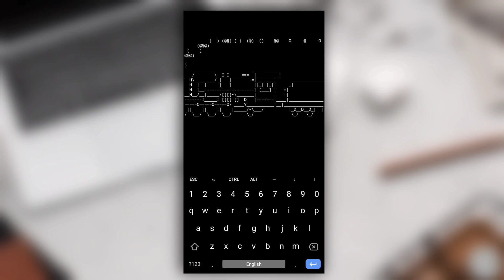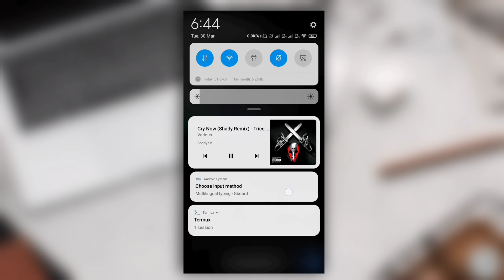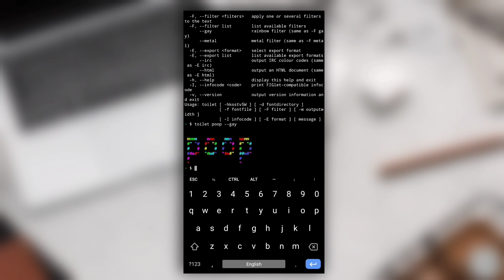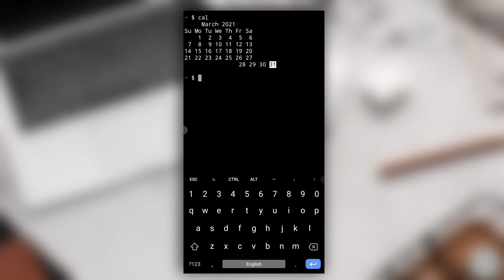Some Cool And Useful Commands Of Termux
I've told you about some cool and useful commands of Termux that you can use in your Termux application or in any other Linux environment